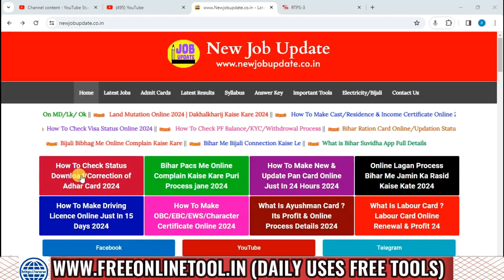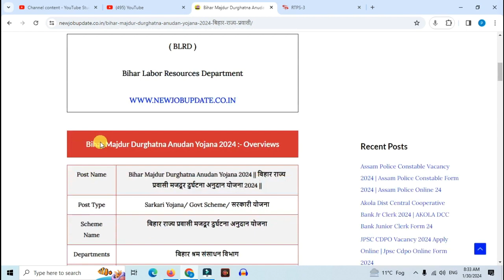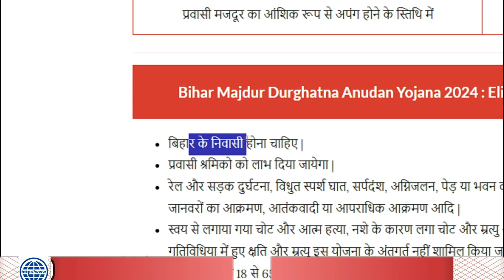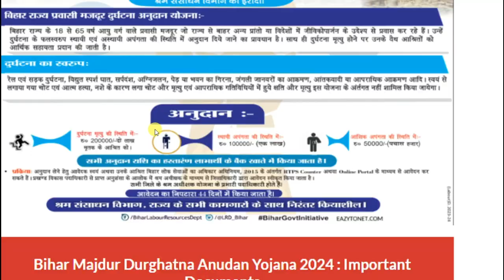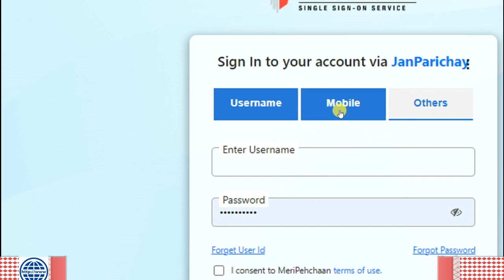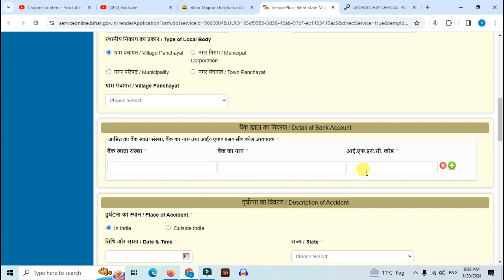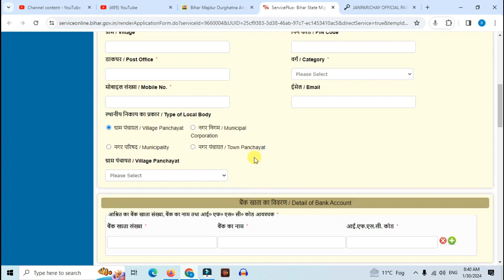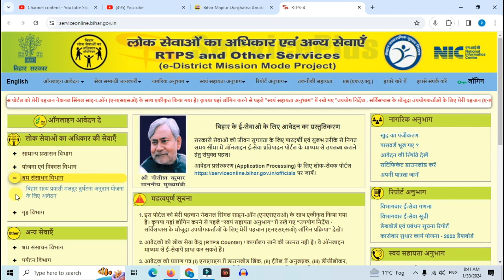Bihar Majdoor Sahayata Yojana 2024 Form Kaise Bhare | Bihar Majdoor Durghatna Yojana Online Apply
1. बिहार के मजदूरो को मिलेगा 2 लाख का सहायता राशि ऐसे करे ऑनलाइन | Bihar Majdoor Durghatna Yojana 2024
2.Bihar Majdoor Sahayata Yojana 2024 Form Kaise Bhare | Bihar Majdoor Durghatna Yojana Online 2024
3.बिहार मज़दूर अनुदान योजना,Bihar majdur sahayata Anudan yojana 2024 | Bihar labour Anduan yojana 2024